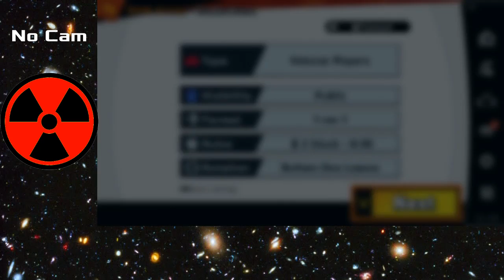Smash Ultimate Training! (7/3/2019) | ROAD TO SUPER SMASH CON!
Stream of Super Smash Bros. Ultimate from 7/3/2019).